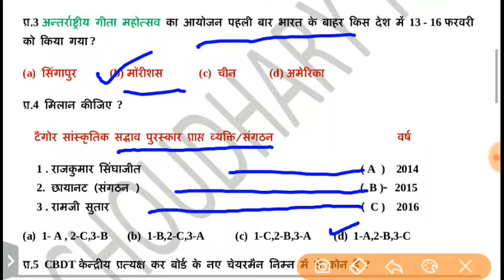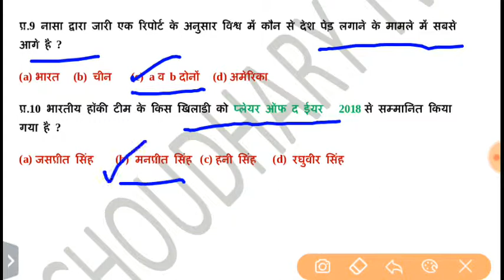School Lecture Exam 2018 Current Affairs Question| स्कूल व्याख्याता भर्ती के लिए करंट अफेयर्स ।